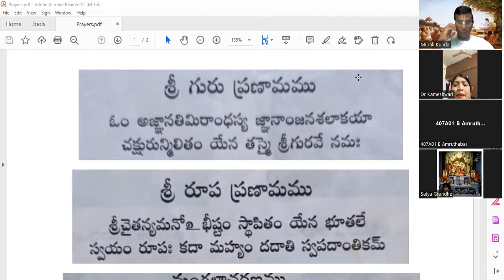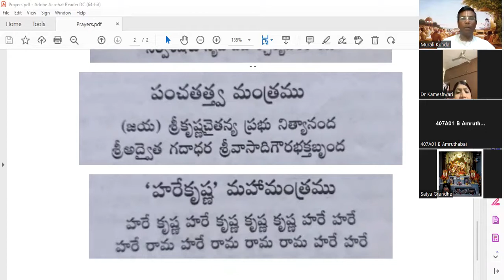Srimad Bhagavatam Canto-3 Chapter-20 Verse 7 to 17